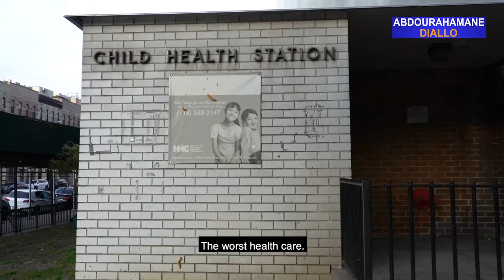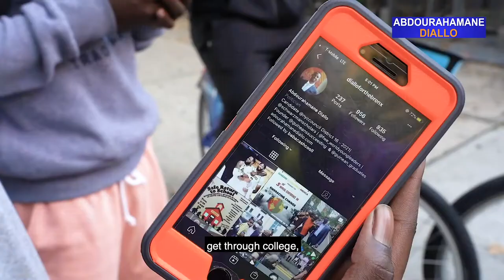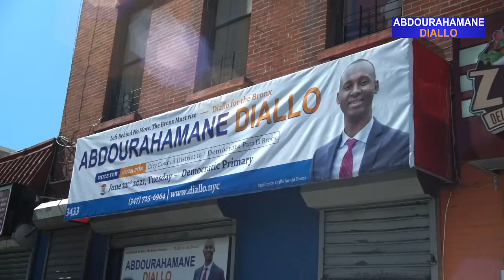Abdourahamane Diallo for the Bronx - My Plan, My Story, Our Future.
PAID FOR BY DIALLO FOR THE BRONX

My name is Abdourahamane Diallo...

I’m running for City Council and in this Video is My Plan, My Story and how WE can will build a better future for OUR families.

I want what we all want. Decent grocery stores. Businesses that thrive. Schools that work. Neighborhood health clinics. Affordable rents. Clean streets. Safe Streets. Jobs.

I’m ready to do the job, I’m ready to work and fight for you, and together we will lift up the Bronx!

Follow my campaign, join our movement, support our cause by visiting